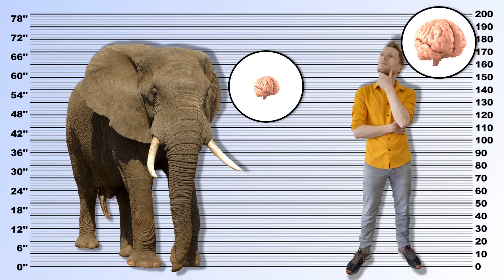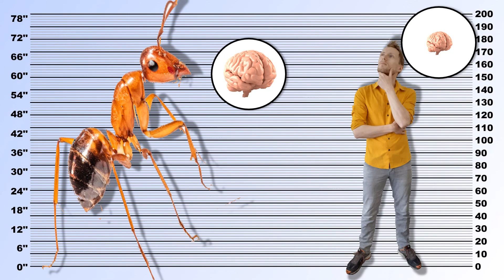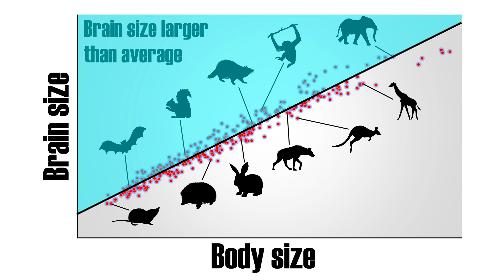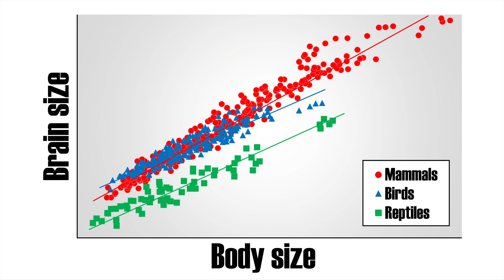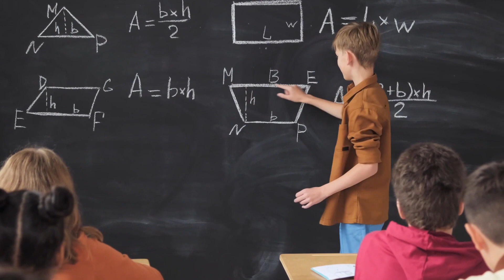How Big Is Our Human Brain Compared To Animal Brains?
How big is the brain of a human compared to the brain of an elephant? Or a whale? Or a mouse? Or an ant? Find out in this video!

Over the course of evolution the human brain has grown significantly and makes us the species we are. But how big is our brain compared to other animals?

The biggest brains in the animal kingdom belong to whales, sperm whales in particular. On land the elephant has the largest brain, which indicates that larger animals have larger brain. However, this is not always the case. Giant dinosaurs had relatively small brains.

Nevertheless, relative brain size is a better measure. Compared to body weight, tree shrews have the largest brain within the class of mammals. In general, ants have the largest brains compared to their body weight.

Still, even relative brain size seems not fair measure. That is why the encephalization quotient is often investigated. The encephalization quotient displays animal size and animal brain size on a logarithmic scale. Next a regression line is fitted. Animals above the line have larger brains than average, animals below the line have smaller brains than average.

So, using this encephalization quotient, who has small brains? Snakes, ostriches, chickens, giraffes and kangaroos have small brains within their respective class. Big brains belong to monitor lizards, parrots, corvids, dolphins, and primates. The largest encephalization quotient belongs to humans. But we should be careful to relate this to intelligence. Yes, encephalization quotient is related to intelligence, but this is not a perfect correlation. It just gives an indication.

Time stamps
0:00 The big brain of humans
0:40 Animals with the largest brains
2:10 Relative brain size of animals
4:22 Encephalization quotient
6:18 Encephalization quotients in reptiles
6:55 Encephalization quotients in birds
7:35 Encephalization quotients in mammals
8:18 Does encephalization quotient relate to intelligence?

References/resources:
Ashwell, K., & Gurovich, Y. (2019). Quantitative analysis of forebrain pallial morphology in monotremes and comparison with that in therians. Zoology (Jena, Germany), 134, 38–57.

Hurlburt, G.R. (1996). Relative brain size in recent and fossil amniotes :determination and interpretation. National Library of Canada (Ottawa, Canada), ISBN: 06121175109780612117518

Lu, J. S., Yue, F., Liu, X., Chen, T., & Zhuo, M. (2016). Characterization of the anterior cingulate cortex in adult tree shrew. Molecular pain, 12, 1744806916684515.

Sherwood, C.C., Stimpson, C.D., Butti, C. et al. Neocortical neuron types in Xenarthra and Afrotheria: implications for brain evolution in mammals. Brain Struct Funct 213, 301–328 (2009).

Footage of mice: UTAHnmaz (YouTube)
Footage of tree shrew: Small Mammals of Borneo (YouTube)
Footage of crow: PLOS Media (YouTube)
Footage of parrot: Times of India (YouTube)